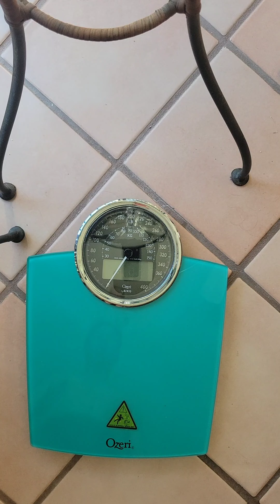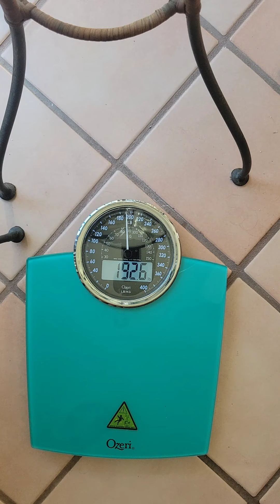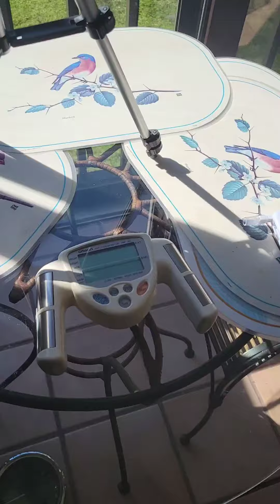Day 5 update on the cabbage soup diet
No soup this time on the cabbage soup diet March 2nd 2022 update. Still losing weight though by drinking low sodium v8.